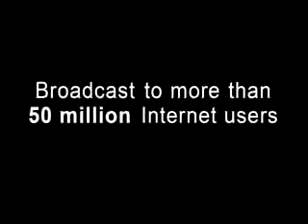How do I use a credit card?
How expensive is it to use credit cards. Tricks to paying them down.